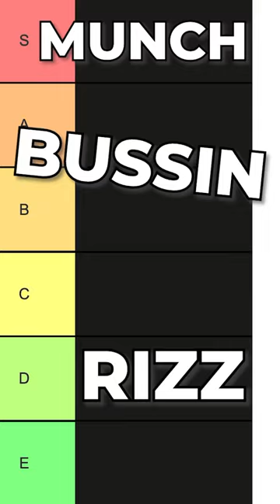TikTok Slang Tier List